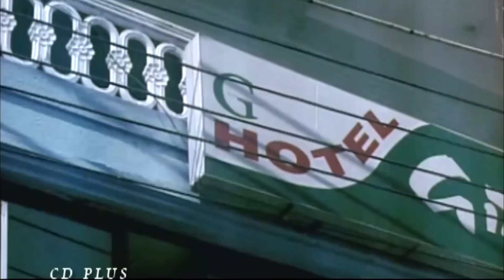Kono Hotel A Room Pelam Na | Movie Scene | Mukti | Arju | Bangla Movie Clip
Kono Hotel A Room Pelam Na | Movie Scene | Mukti | Arju | Bangla Movie Clip . This Movie Scene  released by CD PLUS Movies

Movie  : Tumi Acho Hridoye
Star Cast : Mukti | Arju
Direction By : Hasibul Islam Mizan
Language : Bangla
Label : CD PLUS Movies

*** ANTI-PIRACY WARNING ***
This content is Copyright to CD PLUS Movies . Legal action will be taken against those who violate the copyright of the following material presented!